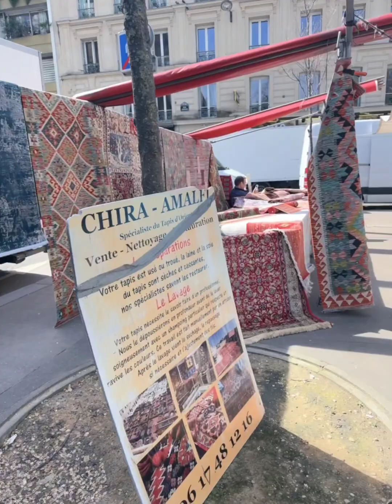PARIS FRIDAY MARKET DAY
PARI FRIDAY MARKET DAY